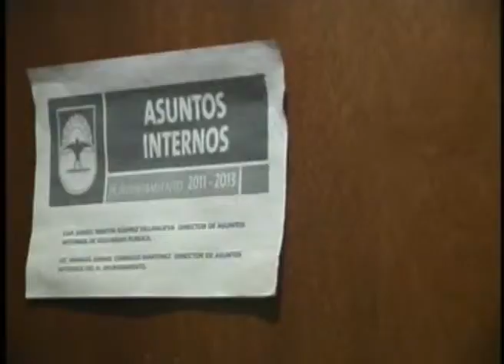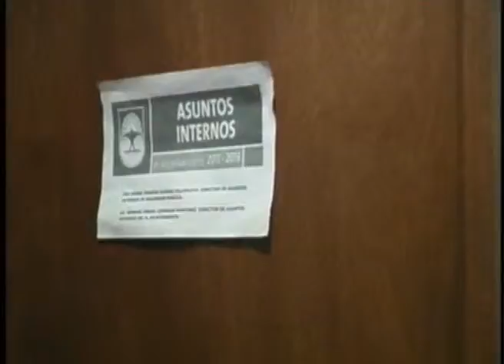SONDEO BAJAN DE RANGO AL SUBSECRETARIO DEL H AYUNTAMIENTO